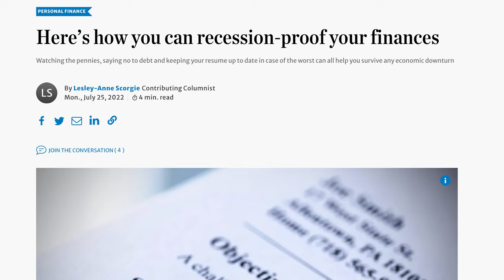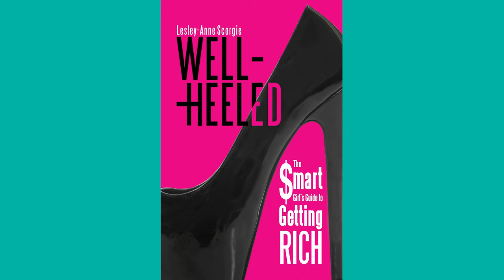Meet Lesley-Anne Scorgie, founder of MeVest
Mastering your money has little to do with math, but rather how you think about it.  Lesley-Anne Scorgie is a bestselling author, speaker, personal finance expert, and the founder of MeVest. She appeared on the Oprah Winfrey show at 17 years-old after an interview at a local newspaper was picked up by the iconic network.  Shortly after the show aired, Lesley-Anne’s career in personal finance exploded and she wrote her first book, Rich by Thirty: Your Guide to Financial Success.  Since then she’s published two additional best-sellers Well-Heeled and Modern Couple’s Money Guide. As on of Toronto Star's top trending personal finance columnists and regular television commentator, Lesley-Anne shares her insights on the psychology of your money and how it impacts your financial behaviours, and offers timeless advice for those who are ready to master their money.

Reach out at MeVest.ca to learn more about what we do.